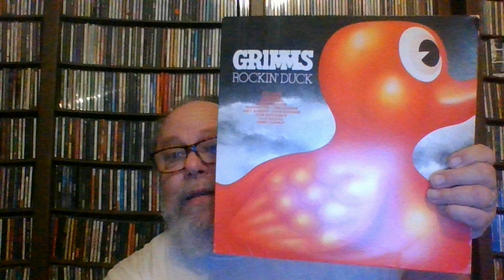Grimms - Rockin' Duck